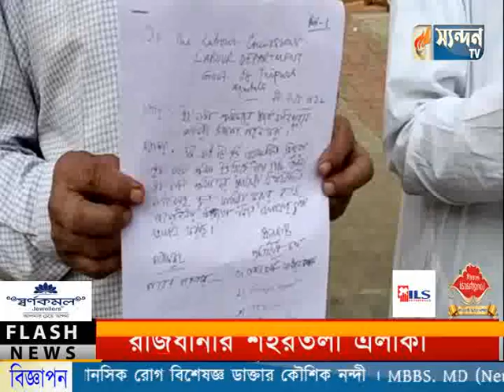সারাদিনের_খবর (PART-2)